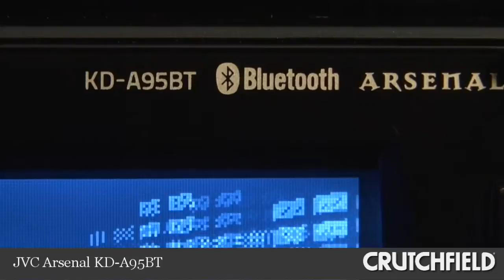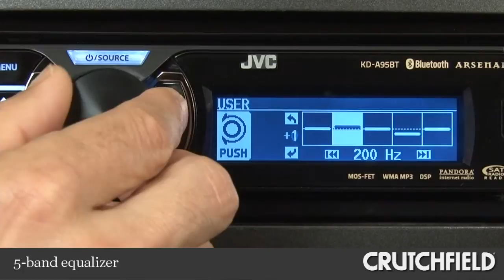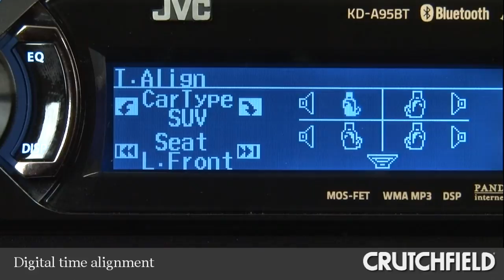HUD V191 105KDA95BT